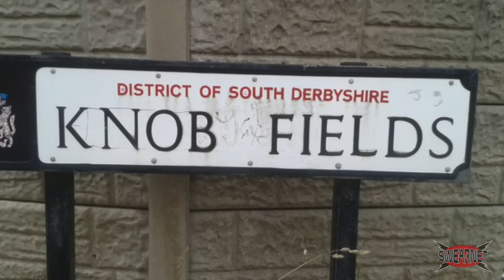Trailer Park Boys Podcast Episode 51 - Randy Hitchhiked on Anus Road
Randy Bobandy is here, and he brought burgers! Ricky discusses his plan to fight a bear with a mop, and he teaches us the best way to pick up women at four-way stops!